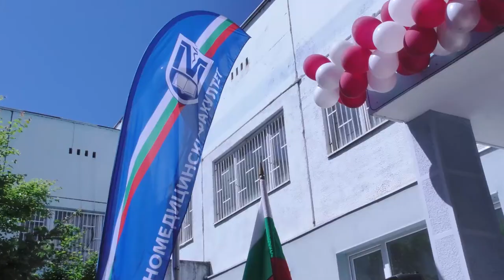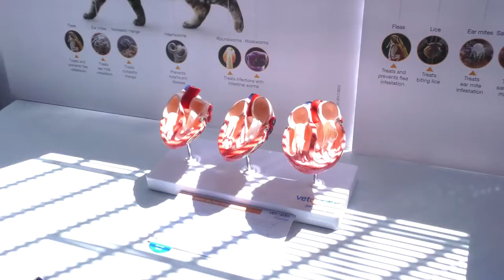Ветеринарен симулационен център Vet siM - Тракийски университет – Стара Загора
Ветеринарен симулационен център Vet siM отвори официално врати в празничния за Ветеринарномедицински факултет 11 май, сред десетки гости, студенти и представители на медиите. Ректорът на Тракийски университет – Стара Загора доц. д-р Добри Яркова тържествено откри най-новата придобивка на висшето училище, която е модерна инициатива в подкрепа на Ветеринарномедицински факултет.

Основна цел на симулационния център е да подобри практическите умения на студентите по ветеринарна медицина, без болка и страдание на живи животни. Практиката и тренировката на уменията ще се извършват на изкуствени макети, симулатори на животни или синтетични органи.

Новият обект беше осветен от старозагорски свещеници с благословията на Негово високопреосвещенство Старозагорски митрополит Киприан.

Деканът на Ветеринарномедицински факултет проф. Тодор Стоянчев поздрави всички си колеги за празника на факултета и призова студентите да бъдат изключително дейни и активни в новия център. А ръководителят на Ветеринарния симулационен център д-р Здравко Тодоров, който е възпитаник на Ветеринарномедицински факултет на Тракийски университет, разказа, че за първи път е видял подобен тип дейност в Германия и е сбъднал мечтата си и тук, в България, да бъде осъществена модерната инициатива.

Сред гостите на празничното събитие беше председателят на Българското общество по симулационна медицина от Медицински университет – Пловдив проф. Благой Маринов, който сподели за опита в хуманната медицина и пожела на колегите си успешни занятия в новия център.

Тематичните единици на обученията са в следните направления:

    Лабораторна диагностика – кръв, урина, биохимия и хематология
    Пропедевтика – инжекции, венозни катетри, аусколтация, снемане на анамнеза
    Хирургия и ортопедия – запознаване с инструментариума, хирургични шевове, възли, фрактури, рани
    Анестезиология и реанимация – работа с анестезиологичен апарат, изкуствена вентилация, интубация, пациентен монитор, инфузионна терапия
    Превръзки
    Стерилизация и подготовка на операционното поле;Комуникация и ветеринарен мениджмънт
    Продуктивни животни
    Образна диагностика – рентген , ехограф , компютърен томограф.

Записването за тематичните единици ще бъде в онлайн форма във сайта на университета, обученията ще бъдат в групи между 6 – 8 студенти.

Симулационният център се намира до входа на университетската библиотека, на партерния етаж.